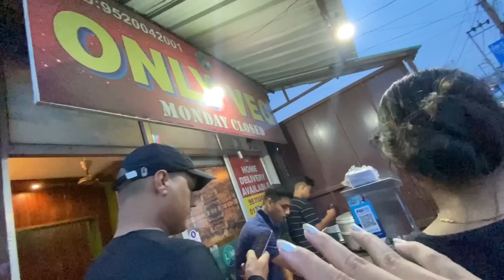Sonali hui admit😔 jaldi jaldi thik hoja pahalwan 🤼‍♀️